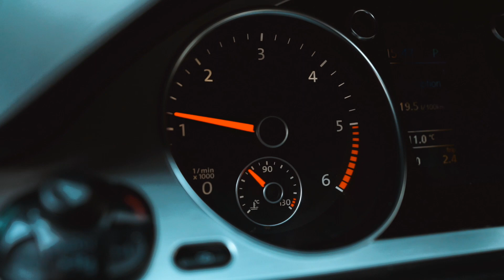Kaip padidinti turbokompresoriaus tarnavimo terminą | AUTODOC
Norint užtikrinti stabilų ir ilgalaikį turbokompresoriaus ir variklio darbą, laikykitės mūsų rekomendacijų.

Jos padės jums išvengti problemų ir brangaus remonto.